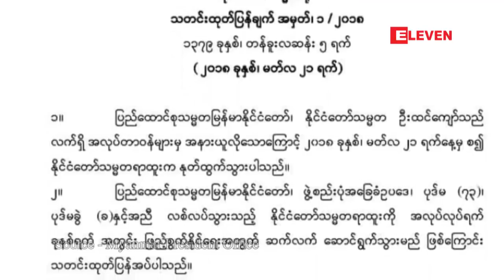ႏိုင္ငံေတာ္သမၼတဦးထင္ေက်ာ္ သမၼတရာထူးက ႏုတ္ထြက္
# Breaking News
ျပည္ေထာင္စု သမၼတ ျမန္မာႏိုင္ငံေတာ္၊ႏိုင္ငံေတာ္သမၼတ ဦးထင္ေက်ာ္ ဟာ လက္ရွိအလုပ္တာဝန္ေတြက အနားယူလိုတာေၾကာင့္ ၂၀၁၈ ခုႏွစ္ မတ္လ၂၁ရက္ေန႔မွာ ႏုိင္ငံေတာ္သမၼတရာထူးက ႏုတ္ထြက္သြားတယ္လို႔ ႏိုင္ငံေတာ္သမၼတရံုးက
ထုတ္ျပန္ေၾကညာလိုက္ပါတယ္ ။